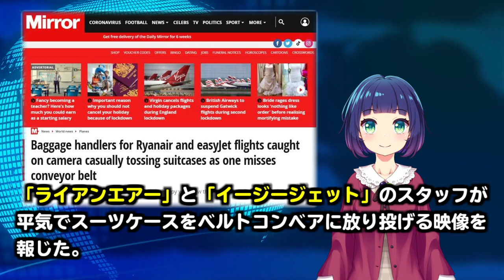【海外の反応】「日本の背中はまだ遠い」空港のある光景を見た外国人が驚いた！日本だけの特徴とは？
【今回の話題】
海外の反応。「日本の背中はまだ遠い」
空港のある光景を見た外国人が驚いた！日本だけの特徴とは？

　【海外の反応】中国人「どうせ日本人は謝罪するだろう」と思っていたら・・・

【画像素材】
blueberryさん